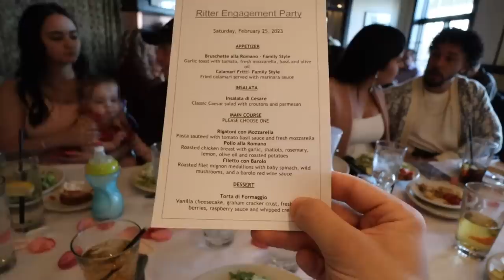Our Official Dream Engagement Party!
-2017 is when we both started working at a grocery store called Marianos! Mariah was hired as a cashier and I (Bill) was a bagger! As you can tell, it was love at first sight! After only a month Bill popped the question on March 22, 2017!